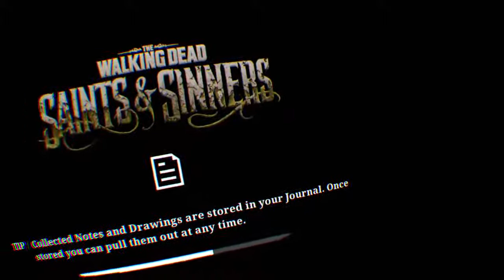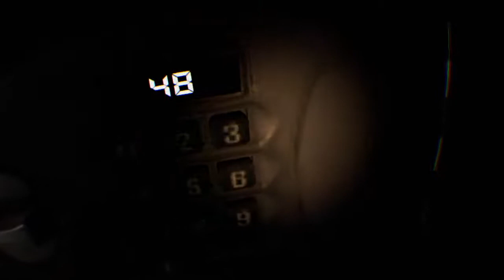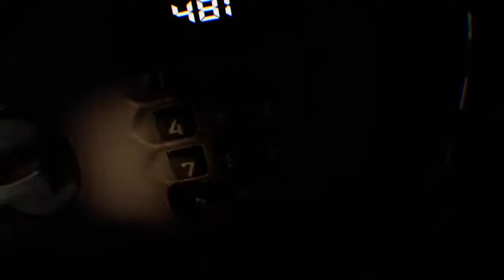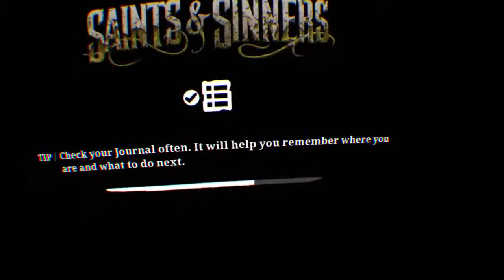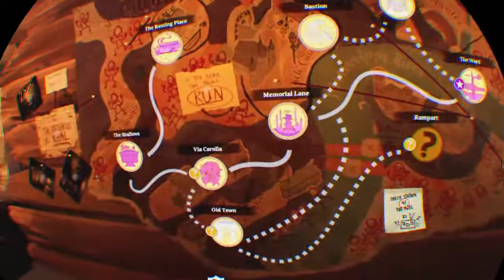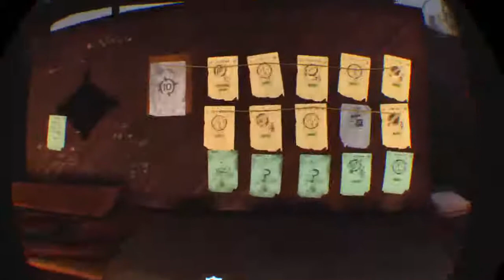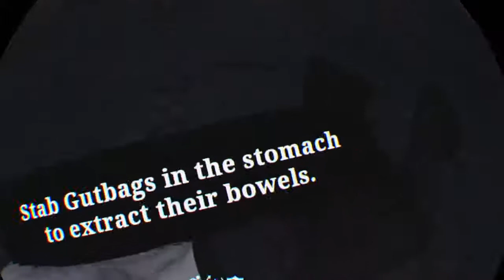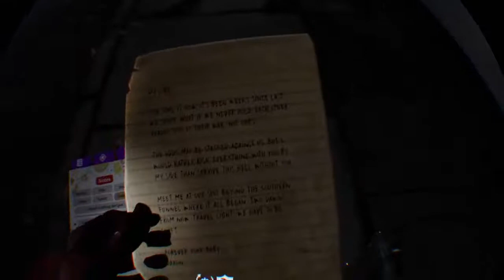ps4 vr zombie game park 8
Game play channel